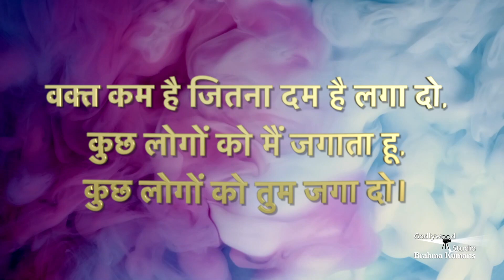सबरंग-एपिसोड--742, Sabrang, Motivational Video, January-12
प्रेरणाओं से भरपुर कार्यक्रम "सबरंग" एपिसोड - 742, January-12
Inspiration Show, जीवन में भरें नव उमंग - सबरंग के संग, Sabrang Episode-742 January-12 Inspiration Show From Brahmakumaris, Godlywood Studio, Shantivan, Mount Abu, Rajasthan |

 / musicgodlywood

Organizer: Brahmakumaris